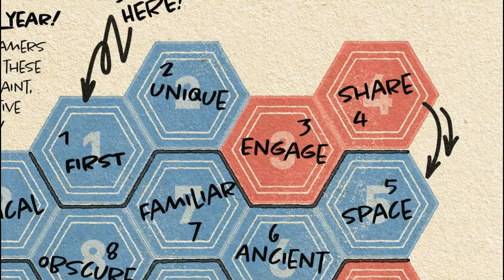RPGaDay 2019 - Days 3 and 4 |Level Up Your RPG Stream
We're back! the UnNamed Production Company is back where we started on year ago with RPGaDay 2019. This year the creators went with one word prompts instead of questions to foster more creativity.

Caleb discusses the third and fourth rpgaday2019 prompts in this video.

3. Engage
4. Share

Tune in all month long as the boys of the UPC will answer all 31 prompts.

Want to learn more about how to get involved with RPGaDay, then check out these links. Facebook Autocratik Blog

The UnNamed Production Company exists to build an awesome community of gamers that want to enhance their gaming experience. Whether that is through finding new players or gms to play with, getting help with visuals or audio at your real-life or virtual table, or help with creating an amazing looking stream to bring more viewers to your game we are here to help.

We believe that gamers and creators could accomplish so much more, and provide better quality to their audiences if they were to collaborate. We all have different talents and we want to share them with you.